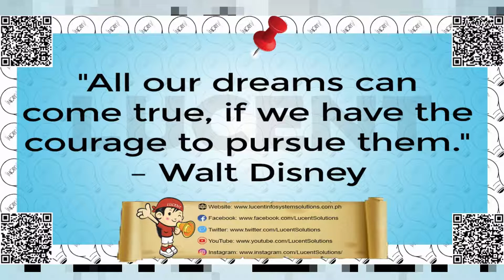Lucent Infosystem Solutions Inc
"INSPIRE PRODUCTIVITY"